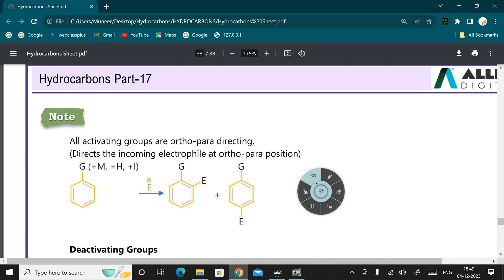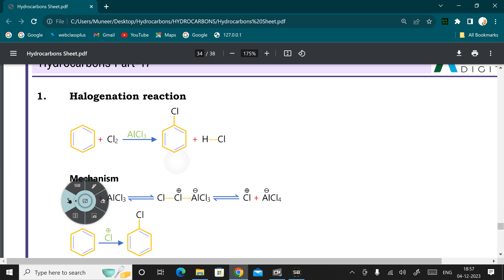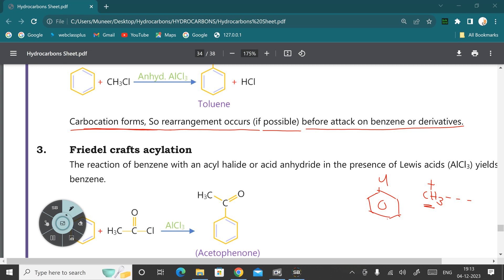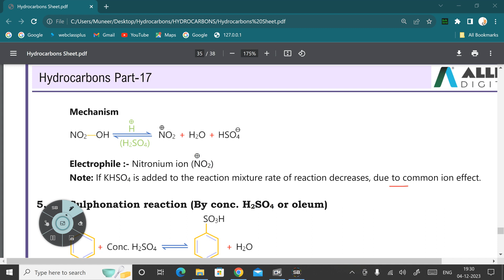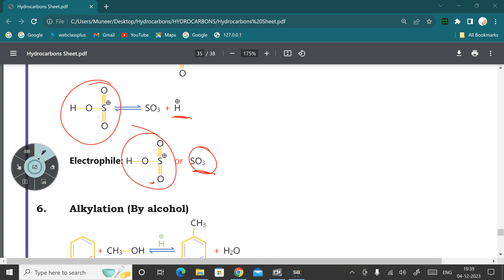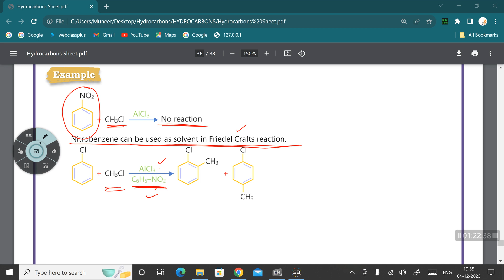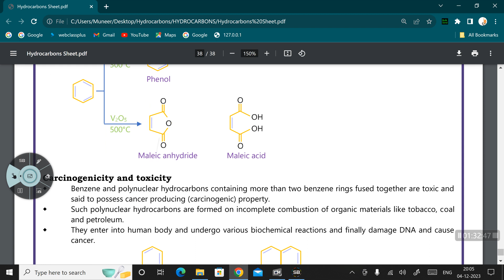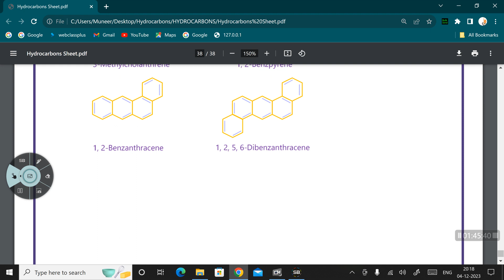Organic chemistry ..Properties of benzene in the easiest way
"🌟 Unlock the secrets of Benzene's world! 🌈 Join us as we explore the fascinating properties of Benzene in the simplest way possible. From its unique structure to its aromaticity, this video is your go-to guide for mastering Benzene effortlessly. 🧠 Any question on Benzene? We've got you covered with easy-to-understand hints and explanations. 🎓✨